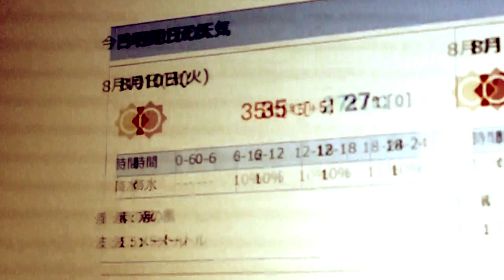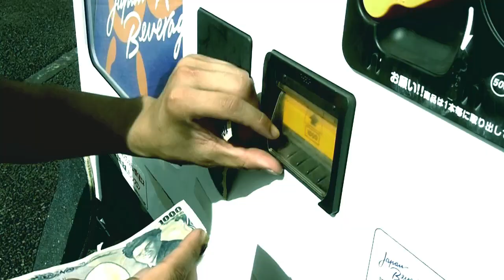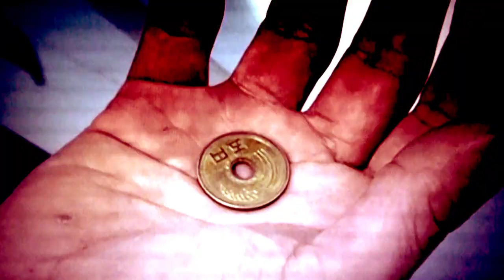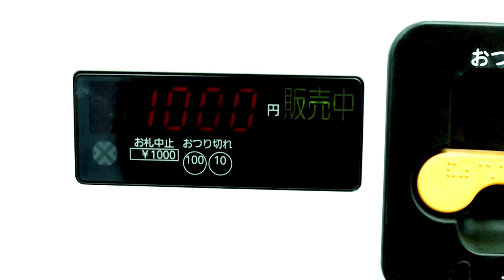KAONKA skateboards -So wet-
今年の夏も連日のように最高気温が30度を超えていた。

けれどそんな中、日中でも滑る時はある。

そんな最中で起きた悲劇が、更なる波紋を広げていくのだった。

「あれさえあればこんな事にはならなかったのに...。」

多くのスケーターが夏に一度は体験したことがある(かもしれない)と思われる出来事、あの違和感を感じた瞬間は多分未来永劫皆の心に刻まれているはず。そんな夏の風物詩的現象テーマにした短編映像作品となります。

因みに限定1SETなので発売前に完売となりましたとさ...(笑)

-出演-
新里 孝明
中村 ひさし

水田 准(回想イメージカット)

-カメラ/演出-
中村 ひさし
清宮 拓海

-衣装協力-
かしら

-脚本/編集/監督-
中村 ひさし

2012「So wet」制作委員会(プークスクス、やばい超ウケるんですけどぉ！) /KAONKA skateboards